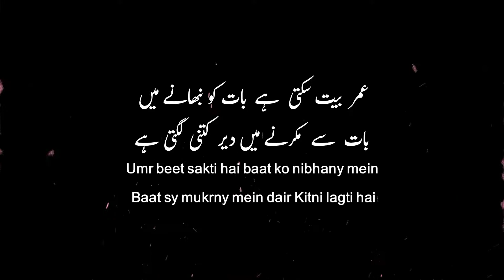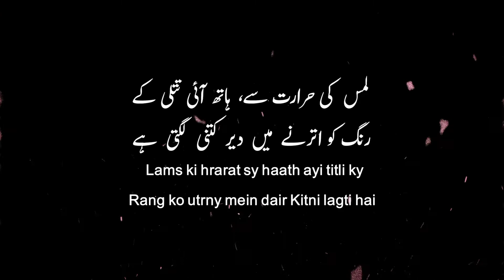Dair Kitni Lagti Hai || Urdu Poetry || Sad Urdu Status || Very Deep Lines Poetry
غزل

شاخ  سے  اترنے  میں دیر کتنی لگتی ہے
پھول کو بکھرنے میں دیر کتنی لگتی ہے

عمر  بیت سکتی  ہے  بات کو نبھانے میں
بات  سے  مکرنے میں دیر  کتنی لگتی ہے

یہ    تری   جدائی   کی  یادگار   ہے  ورنہ
ایک  زخم بھرنے میں دیر کتنی لگتی  ہے

موج میں ہے شہرت کی تیرے نام کا دریا
موج  کو  اترنے  میں  دیر  کتنی لگتی ہے

بال و پر  سے جڑتا ہے سلسلہ  اڑانوں  کا
بال و پر  کترنے  میں دیر  کتنی لگتی ہے

ہیر،  سوہنی،  سسی کہہ گئیں زمانے سے
عشق ہو تو مرنے میں دیر کتنی لگتی ہے

لمس  کی حرارت سے،  ہاتھ آئی تتلی کے
رنگ کو اترنے  میں  دیر  کتنی  لگتی  ہے

ایک  وقت  لگتا  ہے  ہجر  سے نکلنے میں
وصل سے  گزرنے میں دیر کتنی لگتی ہے

ناصرہ زبیری